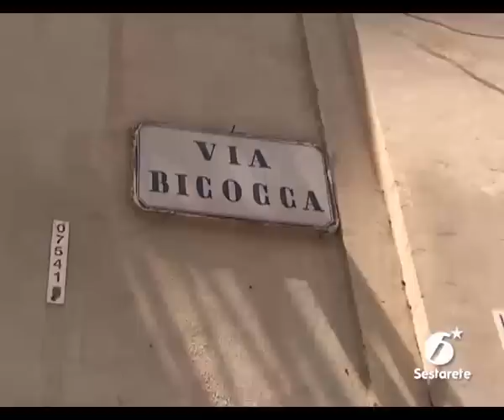A Catania vigilessa predica bene ma razzola male!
C'è chi predica bene e razzola male...!